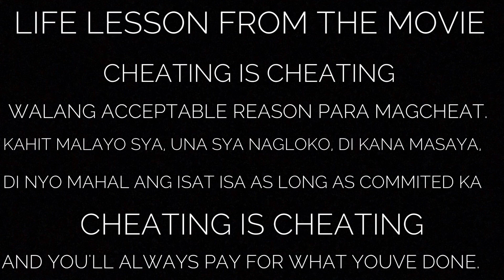JUST A STRANGER MOVIE REVIEW (NO SPOILER) | Sarrahbels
First movie review ever hehe (with Jonnalyn ) kaya pagpasyehan nyo na po medyo lutang haha per i assure naman you guys na no spoiler to kahit na hirap na hirap na kami hahaha. I recommend this movie kasi naiiba sya bago sa panlasa kung bago unique story and di mo talaga maeexpect yung ending Good Job Ms. Anne Curtis and Marco Gumabao nabigyan ng justice ang pelikula. Let's support our local artist and films guys and besides its really worth it :)